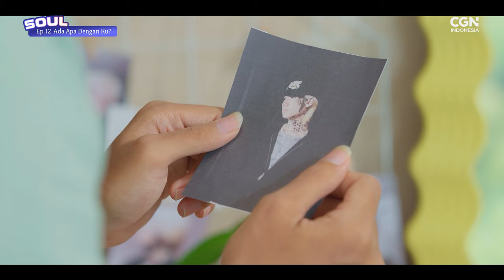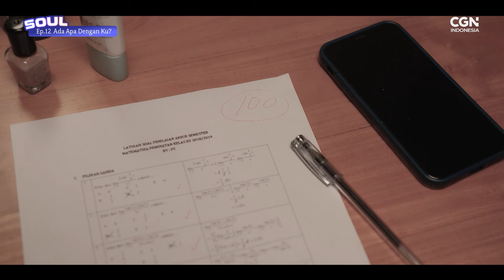[SOUL] Ep. 12_Ada Apa Dengan Ku?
📢 Selamat datang di tayangan 𝐒𝐎𝐔𝐋: 𝐒𝐩𝐞𝐚𝐤 𝐎𝐮𝐭 𝐘𝐨𝐮𝐫 𝐋𝐢𝐠𝐡𝐭! 🤩
SOUL sekali lagi hadir untuk menemani Jumat kalian dengan 𝙚𝙥𝙞𝙨𝙤𝙙𝙚 𝙙𝙪𝙖 𝙗𝙚𝙡𝙖𝙨!

Lagi hadapi pertanyaan tentang identitas seksual?
Dalam dunia yang penuh tekanan, menemukan jati diri bisa jadi sulit.

*Tapi kamu gak sendirian!*

Episode kali ini akan membahas tentang perasaan campur aduk yang sering dialami anak muda. Dapatkan pemahaman yang lebih baik tentang dirimu dan tempatmu di dunia dari pandangan kekristenan.

𝗗𝗲𝗻𝗴𝗮𝗿 𝗽𝗲𝗺𝗯𝗮𝗵𝗮𝘀𝗮𝗻 𝗹𝗲𝗻𝗴𝗸𝗮𝗽𝗻𝘆𝗮 𝗯𝗮𝗿𝗲𝗻𝗴 𝗣𝘀. 𝗙𝗲𝗿𝗿𝘆 𝗙𝗲𝗹𝗮𝗻𝗶 𝗱𝗮𝗻 𝗱𝘂𝗮 𝘁𝗮𝗺𝘂 𝗯𝗮𝗿𝘂 𝗸𝗶𝘁𝗮, 𝗞𝗮𝗸 𝗙𝗮𝗶𝘁𝗵 𝗱𝗮𝗻 𝗞𝗮𝗸 𝗔𝗺𝗺𝗵𝗼, 𝗱𝗮𝗻 𝗞𝗮𝗸 𝗜𝘃𝗮𝗻. 𝗬𝘂𝗸 𝘀𝗮𝗸𝘀𝗶𝗸𝗮𝗻 𝗘𝗽𝗶𝘀𝗼𝗱𝗲 𝟭𝟮 𝗦𝗢𝗨𝗟 (𝗦𝗽𝗲𝗮𝗸 𝗢𝘂𝘁 𝗬𝗼𝘂𝗿 𝗟𝗶𝗴𝗵𝘁)!

Program SOUL hadir sekali lagi di Jumat ini dengan topik pembahasan seputar permasalahan yang bisa ditemukan dalam diri kaum remaja masa kini.
Ayo, saksikan episode SOUL kali ini dan ikuti pembahasannya!

📣 Follow WhatsApp Channel CGN untuk informasi terbaru seputar program dan event CGN!

ke nomor rekening di bawah ini:

*BCA*
Yayasan Cinta Gambar Nusantara(CGN)

*MANDIRI*
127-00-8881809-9